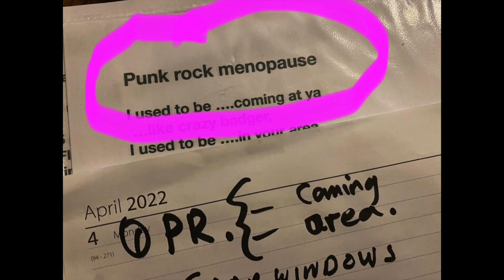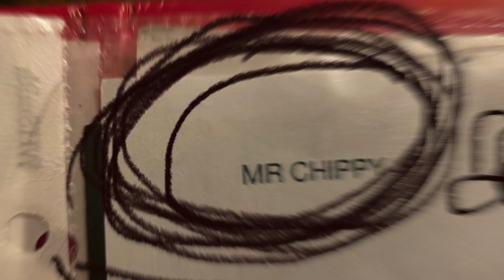Shoddywoddy at the Carlisle Pub in Hastings UK.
Shoddywoddy filmed at the Carlisle Saturday 11th Dec 2022.
shoddy is a bit of a makeshift art school band stuck together with chewing gum and string and a bit of anti consumerist poetry. The punk thrashing drums, bass and guitars sit with demonic wobbly Hammond organ.
The singer and duck tape fashionista Vivienne Westnorwood says gigs are  a gatherings of a club called SLAGS  which stands for the ' stop liking ageing gracefully society'  They started Shoddy so Hastings Granarchists and old punks would have something new to sing in the old folks home besides frigging in the rigging.
All door money will go to that amazing charity Hinder the aged. That’s why it’s free…
She says 'Hope you Guinea pigs got your ear plugs and your black metal zimmers ready ?
Our music is the dogs biscuits  yeah hang on to your tenna bondage pants  as we got a few antiagist  mini ballads for you -  Yeah Gotta sing about yer passions.'
Shoddywoddy is Vivienne Westnorwood  vocals, Hazy Jane  Drums,  Gay Marvin hammond organ, Rusty Anchor Bass, and Giles the piles on Guitar, He's got punky fashionista  tips on how to be more of  visible woman after 40 - like become a lollipop lady.
Next Gig at the Sailing club in St Leonards when its a bit warmer April 2023
See Vivienne Westnorwood's Instagram for those details.